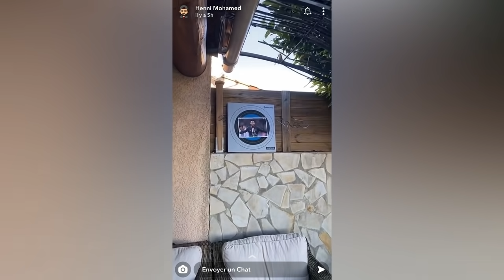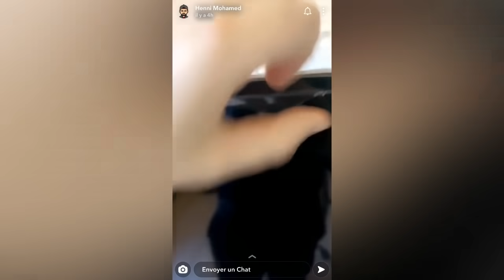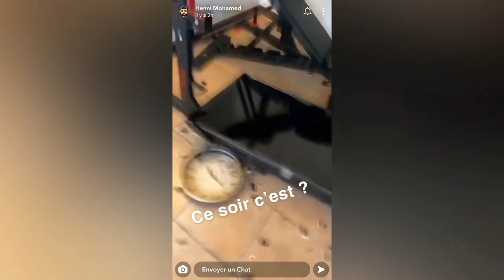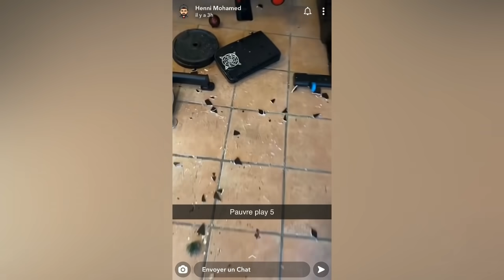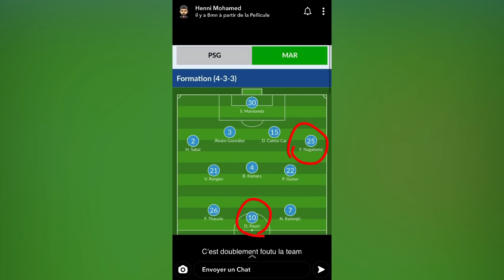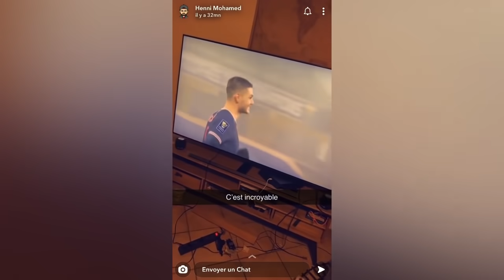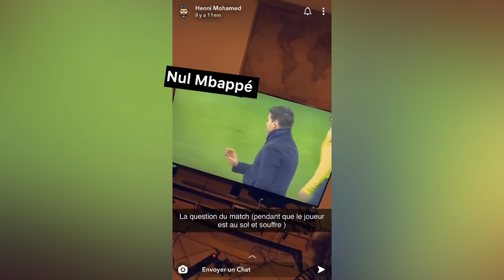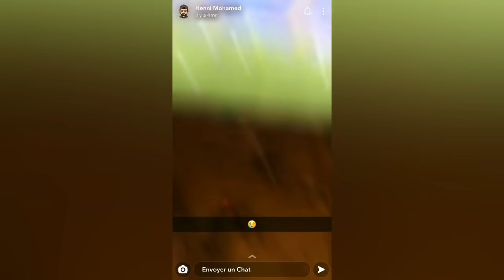PSG VS OM (2-1) ! Mohamed Henni PÈTE LES PLOMBS !! 😱